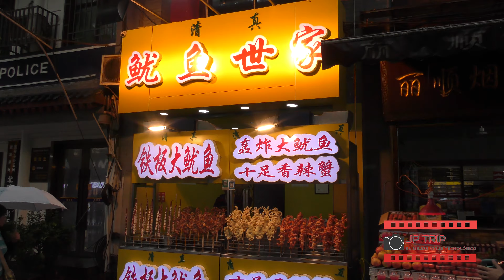COMIDAS CALLEJERAS EN CHINA